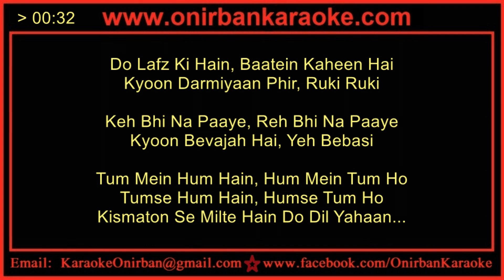Har Kisi Ko Nahi Milta Karaoke By Nikhil D'Souza (Movie: Boss)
Hindi Karaoke With Lyrics.

Best Regards
Taif